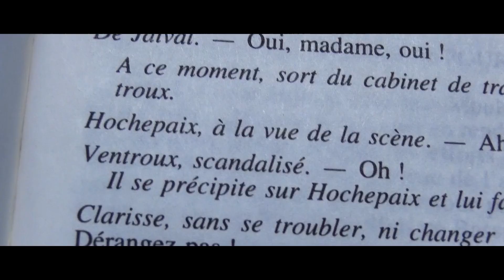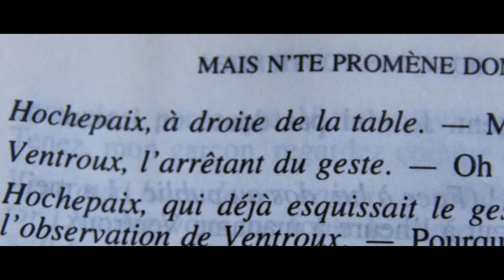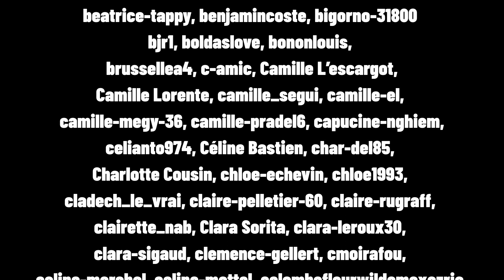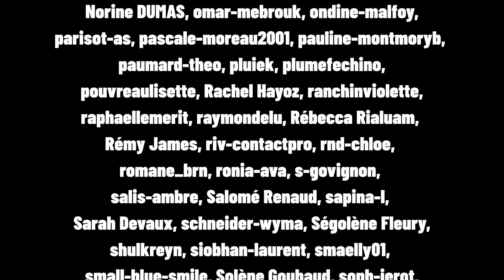PRANK : JE ME BALADE A POIL DEVANT LES INVITÉS DE MON MEC POUR VOIR SA RÉACTION (ça tourne mal)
En voyant Hochepaix qui esquisse le mouvement de s’asseoir, il fait mine de s’asseoir aussi mais
se redresse aussitôt, en voyant qu'il s’est arrêté dans son mouvement.
Hochepaix fait mine de s’asseoir.
Ventroux fait mine de s’asseoir mais se redresse en voyant qu’Hochepaix ne s’est pas assis.
Même jeu de faire mine de s’asseoir et de se relever aussitôt chez les deux
hommes.
Clarisse entre.

d'après N'te promène donc pas toute nue de Georges Feydeau, 1911
Et "Toute nue", mise en scène d'Émilie Anna Maillet, 2019

Avec
CLARISSE. Mathilde Wind (@wathildemind)
VENTROUX. Théophile Fontaine (@toufil.fontaine)
LE FILS. et LA NOTION DE DIDASCALIE. Gulliver Hecq (@lilipute.photography)
VICTOR. Charlotte Issaly (@charlie.rano)
HOCHEPAIX. Arthur Chrisp (@acrobate.talentueux)
ROMAIN DE JAIVAL. Victor Bas (@bisotenvrac)
SON CAMERAMAN. Samantha Le Bas (@samanthalebas)

CHEF OP. (et assistante réal et assistante cam) Justine Coulmy
CADRE. Manon Sabatier
LUMIERES. Raphaelle Favrel
SON. Loryne Bonnefoy, Lou Jullien, Clara Nicolas (illustrations) Hugo Corbel (facecam)
REGIE. Gaelle Ronsin, Cassandra Borie

MIXAGE et MONTAGE SON. Thibaut Haas
ETALONNAGE. Simon Jayet
MONTAGE IMAGE. moua
GENERIQUE. Valentin Prévot (Dessins), Tara Lepleux (animation)

MUSIQUE(S). Bleu couard

Merci à Fabrice Florent, Martine et Frédéric Favrel
Avec le soutien de son public
ça veut dire sans vous yaurait pas de série en fait donc merci à toustes celles et ceux qui on soutenu le projet que ce soit monétairement ou en amour

a jamais vôtres
Charlotte & Mathilde

Suis nous sur instagram @charlie.rano et @wathildemind !